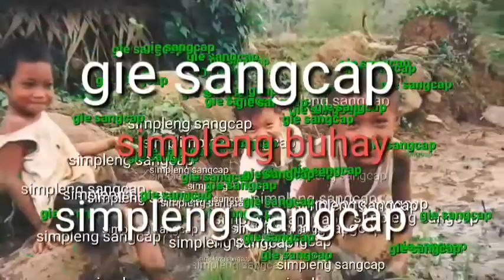Mee with potato soup(noodles with potato soup)